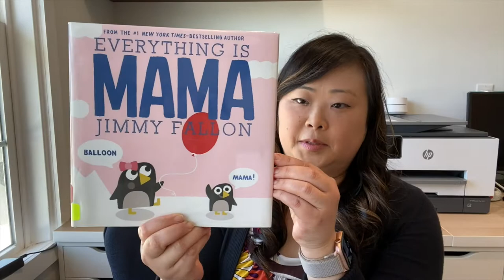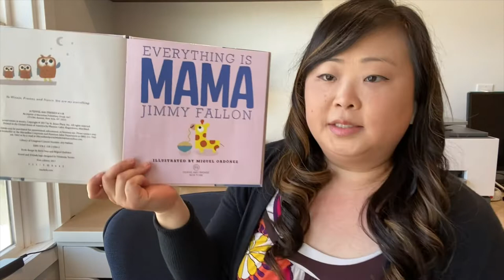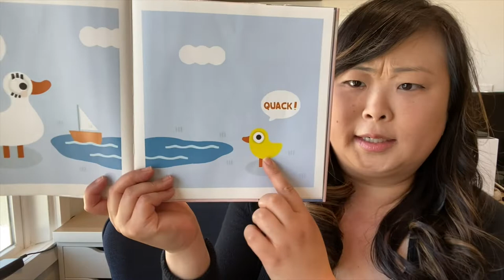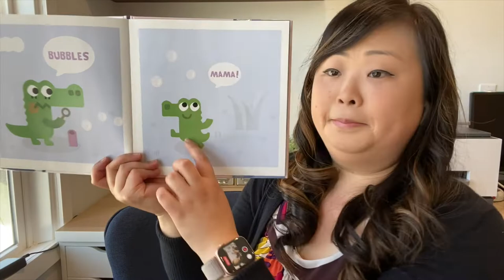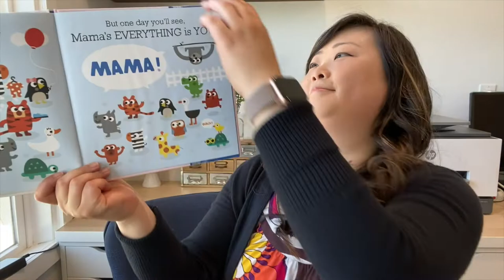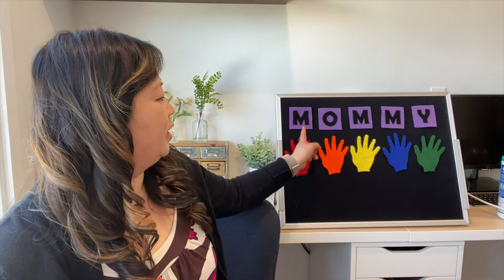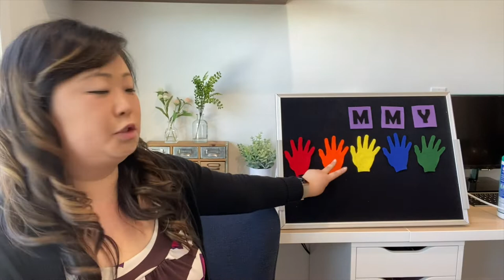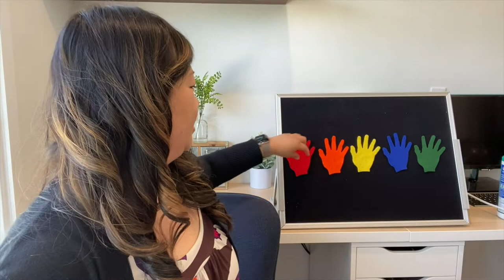"Everything is Mama" Storytime & Card Craft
The Mother's Day festivities continue! Enjoy Ms. Janine's reading of "Everything is Mama" by Jimmy Fallon and then create a cute flower card for mom using construction paper, cupcake holders, glue, scissors, and crayons!